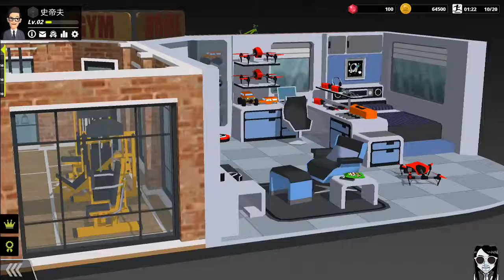【下坡賽大師 DownHill Masters】經營競速遊戲 Android / iOS | 肯魚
【下坡賽大師】
【速降大師】
【DownHill Masters】